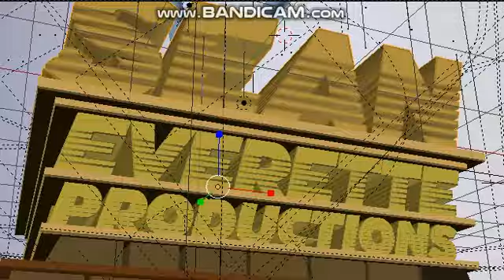Sean Everette Intro 4